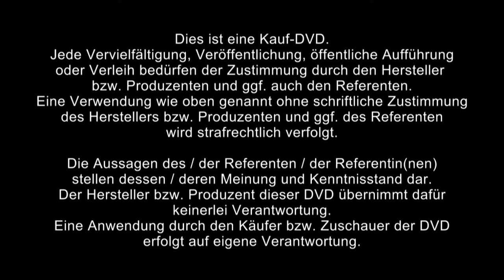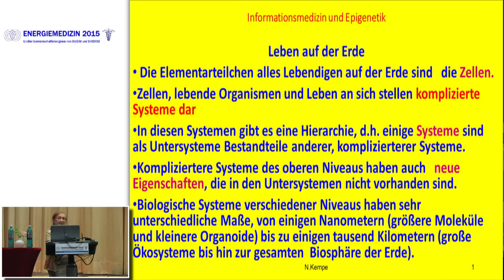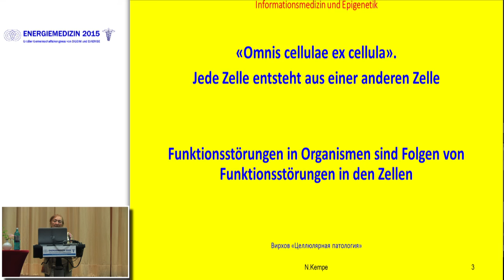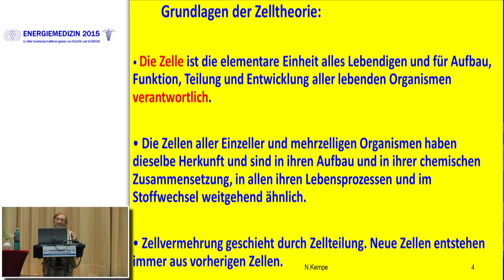1/2: Dr. Noemi Kempe: Epigenetik und Energiemedizin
In diesem Vortrag geht es um folgende Themen:

Informationsmedizin und Epigenetik

    Leben auf der Erde

    Grundlage der Zelltheorie

    Die moderne Zelltheorie heute

    Das Genom

    Genetik

    Epigenetik

    „Wir haben ungeahnte Macht über unsere Gene und die unserer Kinder“.

    Informationsspeicherungs- und Informationsverarbeitungssystem.

    Bioinformationsmedizin ist heute das einzige therapeutische Fach, das die Aussage und Vorteile der Epigenetik sofort umsetzen kann.

    DNA-Heilung

    Literatur